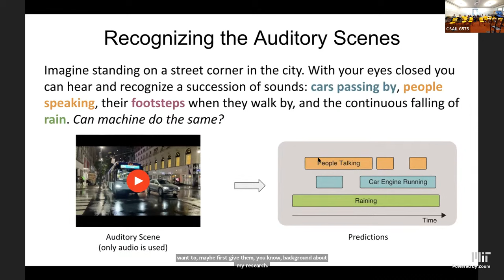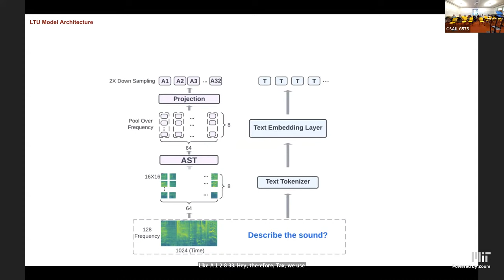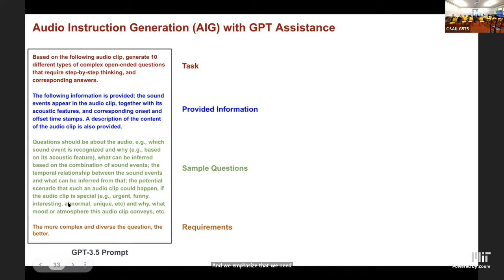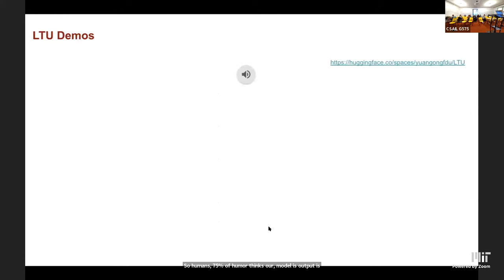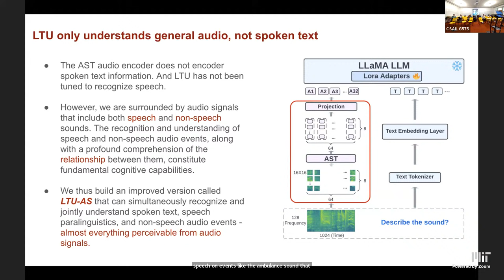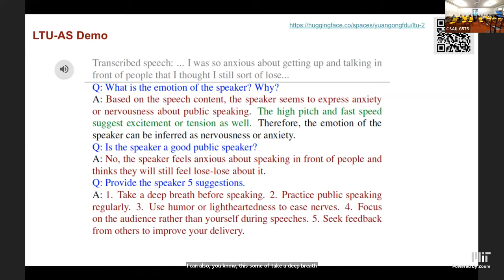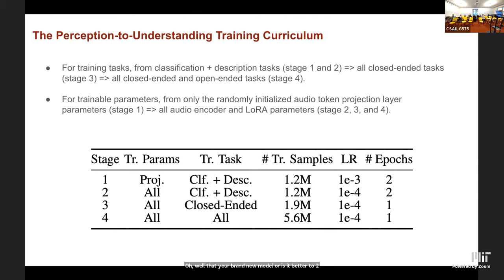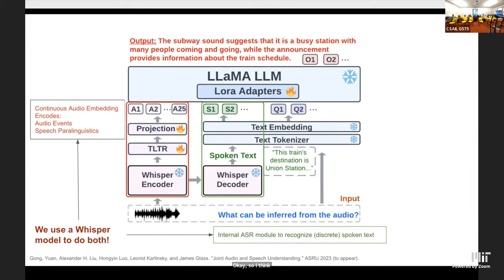EI Seminar - Yuan Gong - Audio Large Language Models: From Sound Perception to Understanding